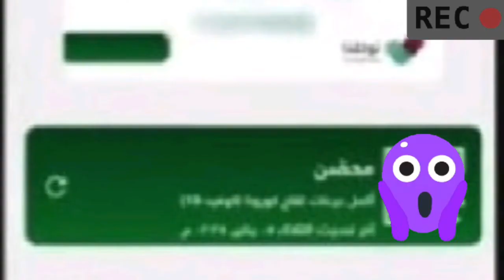एक फरवरी नया नियम जारी 🙄बुस्टर डोस लेना जरुरी 👍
,, B. Vloger,,
B. Vloger
Disclemar
                  इस वीडियो मे आपको सऊदी की लेटेस्ट अपडेट के बारे मे बताया गया है
,, B. Vloger,,
B. Vloger,,
B. Vloger